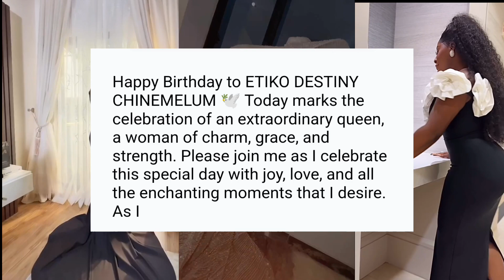Destiny Etiko shows off billions of naira she received on her birthday